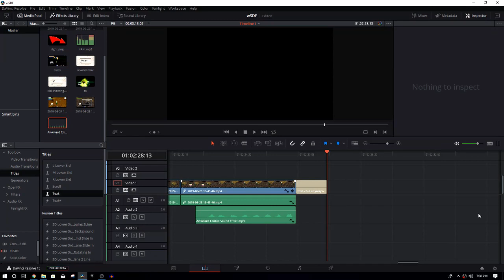Freezing Broly Glitch | Dragon Ball Z Final Stand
Glitch equals LIFE